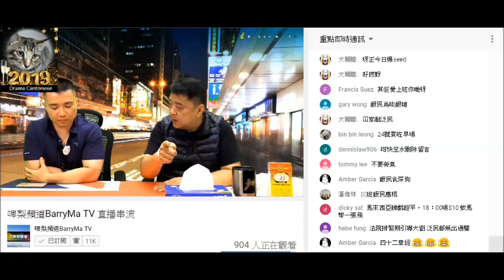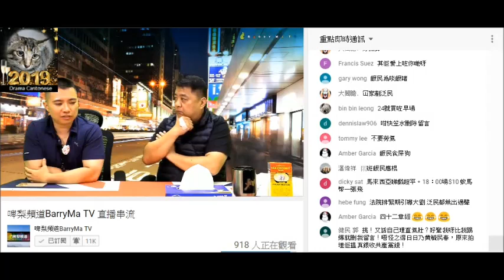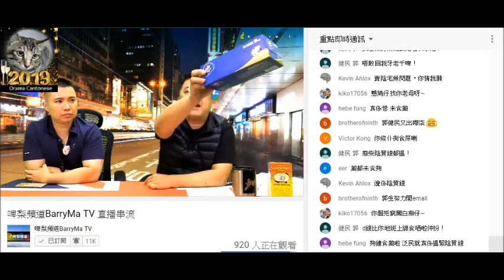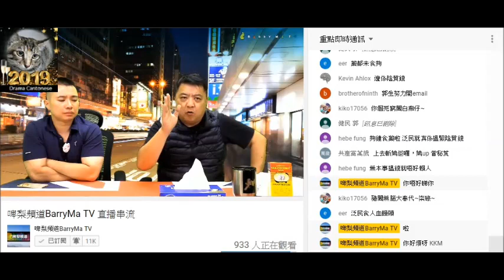20190403 啤梨晚報撚屌馬健賢Barry Ma呃腦殘供完永念庭會原價收番，而家唔收亦唔俾賣，仲要繼續呃兼屌班腦殘